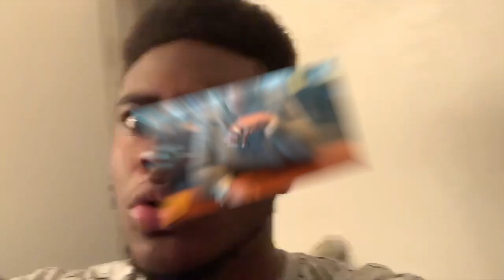GIRLFRIEND AND HER BEST-FRIEND DO BOYFRIENDS MAKEUP CHALLENGE!!!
I CAN'T BELIEVE THEM!!